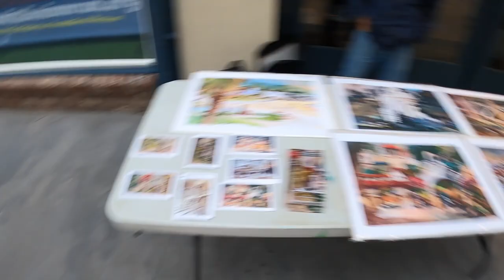2021 Mission Inn Run - S2E16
In this video I take you with me at the early morning of the 2021 Mission Inn Run on October 24th 2021.  We set up a table to meet folks and share some information about Don O'Neill Watercolor.   You can learn more about my business

This is a brief VLOG style video and I was hoping to have a bit more for you.  Talking to folks at the table and running the camera was a bit of a no go.

We thank the Mission Inn Museum for choosing Don O'Neill as the artist for the 2021 Mission Inn Run Jerseys and for allowing us to set up for the morning.